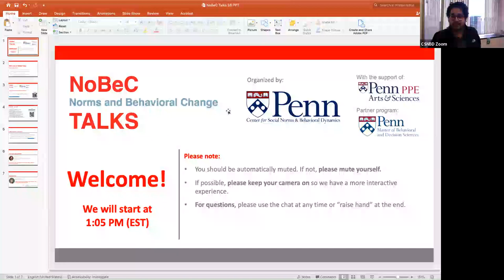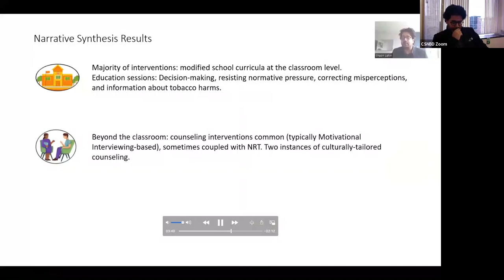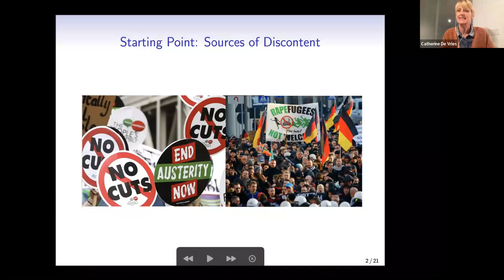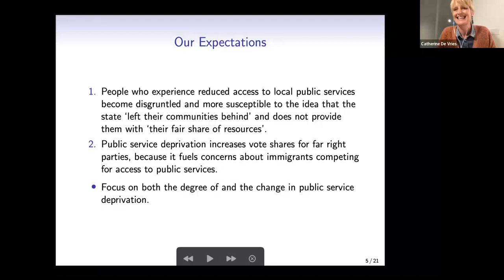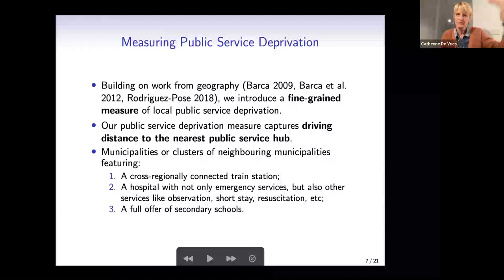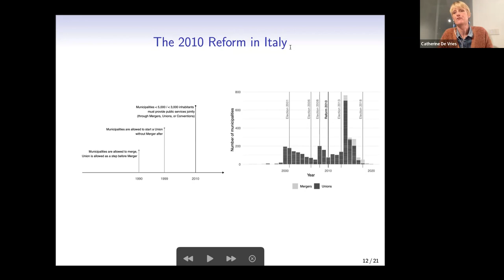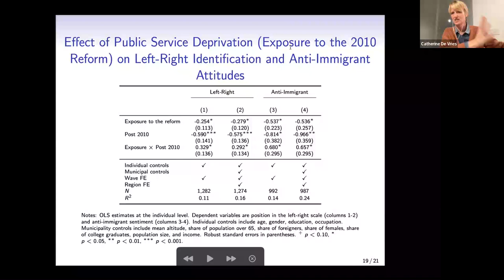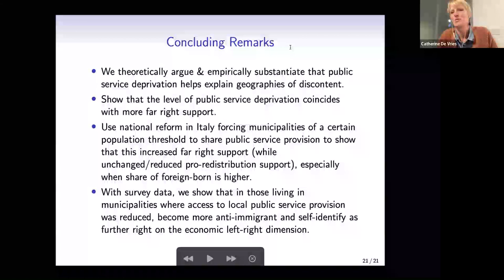Geographies of Discontent: How Public Service Deprivation Increased Far-Right Support in Italy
Catherine De Vries | Dean of Diversity & Inclusion and Professor of Political Science, Bocconi University

Electoral support for far-right parties is often linked to specific geographies of discontent. We argue that public service deprivation, defined as poor access to public services at the local level, helps explain these patterns in far-right support. Public service deprivation increases the appeal of far-right parties by making people more worried about immigration and increased competition for reduced public services. We examine our argument using three studies from Italy, a country home to some of the most electorally successful far-right parties in the past decades. We examine cross-sectional data from municipalities (study 1), exploit a national reform forcing municipalities below a certain population threshold to jointly share local public services (study 2), and explore geo-coded individual-level election survey data (study 3). Our findings suggest that public service deprivation helps us better understand geographical differences in far-right support and the mechanisms underlying it.

Access the paper (co-authored with Simone Cremaschi, Paula Rettl, and Marco Cappelluti)